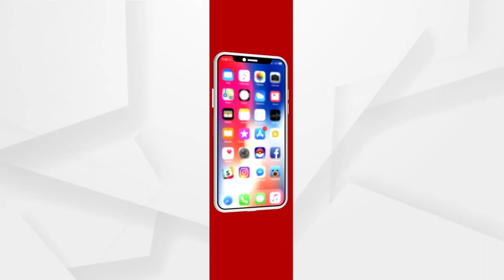Headlines@ 4 pm | 4 Jan 2022 | Argus News